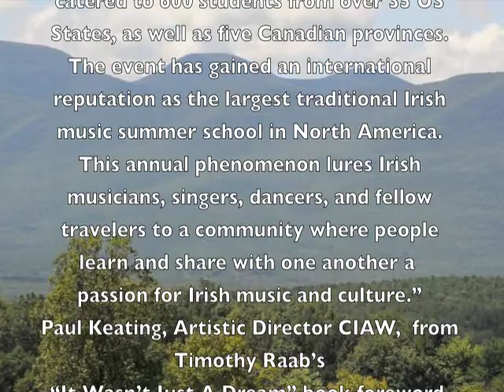Catskills Irish Arts Week 2011 #66 Harpers Gannon, Gilchrist & Loughnane in concert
Eileen Gannon, Maeve Gilchrist & Kathleen Loughnane perform together accompanied by Paul DeGrae at the Friday Night Concert